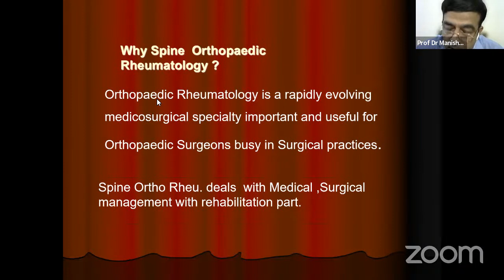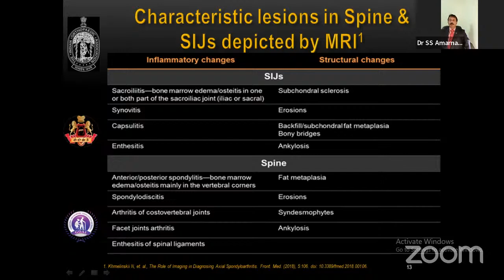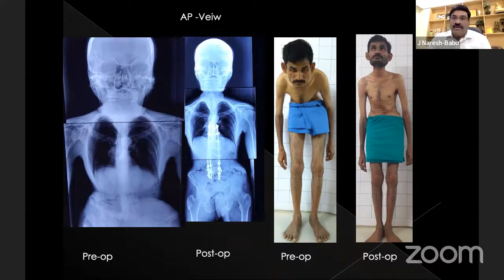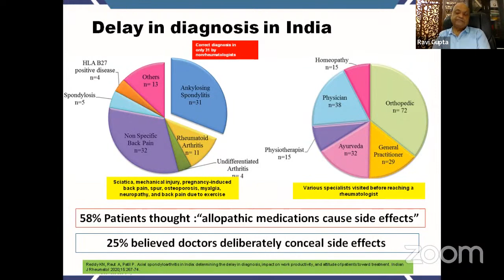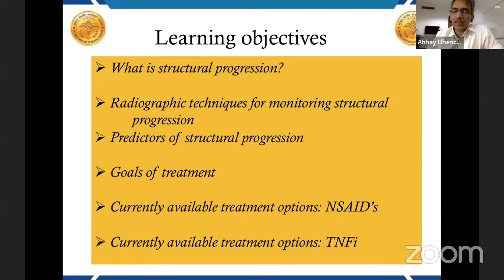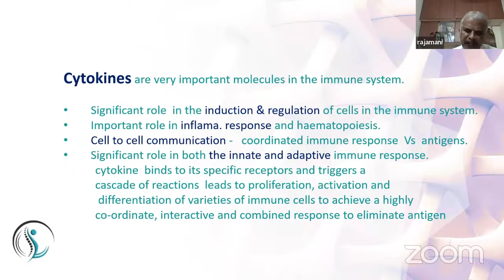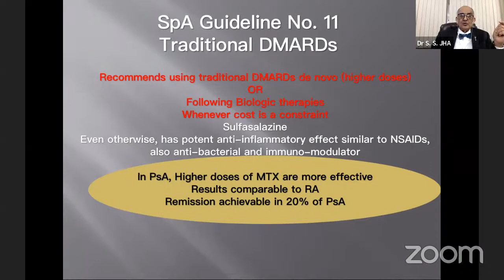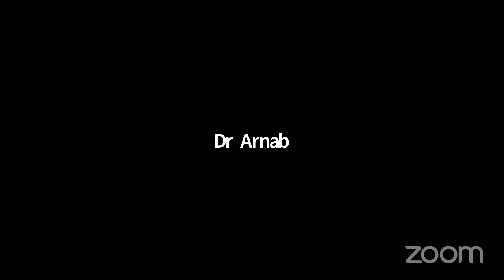IOA Online Master Class on Spondylo Arthropathy - IOA SPINE SUBCOMMITTEE WEBINAR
This is IOA Official Channel for all IOA Education Video Material and All Material
IOA Online Master Class on Spondylo Arthropathy

Organised by:
10A Spine Subcommittee 2022

8.00pm onwards